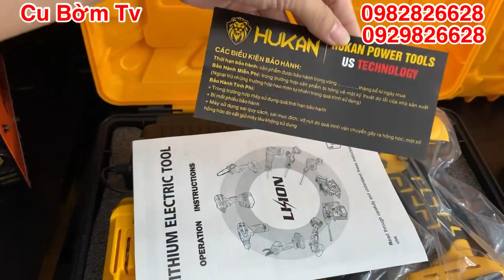MÁY SIẾT BULONG HUKAN X1 SALE GIÁ RẺ, Chân Pin Phổ Thông Tiện Dụng | Cu Bờm Tv 09822826628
Cu Bờm Tv ( Điện Máy Trang Huề

Cảm ơn Khách hàng luôn tin tưởng và ủng hộ kênh trong suốt thời gian qua
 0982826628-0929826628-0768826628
🏠 Đạo lý - Lý Nhân - Hà Nam